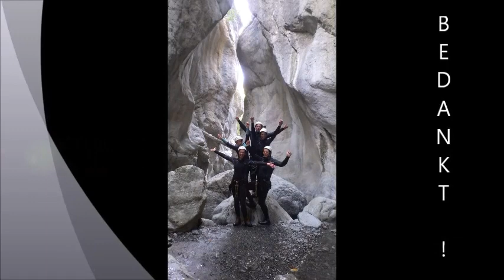Canyoning 25 augustus 2017